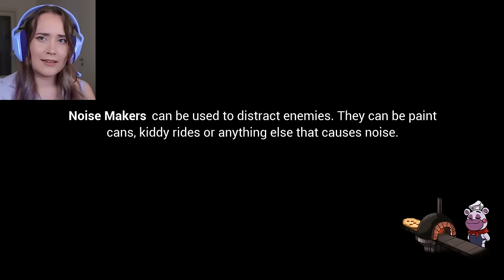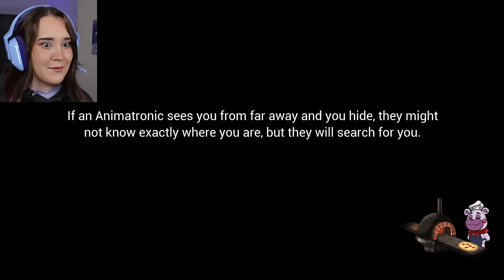Suuri seikkailu alkaa! 🎃 | FNAF Security Breach #1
Tervetuloa seuraamaan Five Night's at Freddy's Security Breach pelisarjaa!   Koko peli on paketoitu tuttuun ja mukavaan nopeasti etenevään pakettiin, joten vaikka olisit pelannut tämän pelin itse tai nähnyt tämän pelisarjan jo muilta niin varmasti viihdyt näiden jaksojen parissa!

FNAF Security Breach valikoitui nyt vuoden 2023 Halloween kauhupeliksi yleisön pyynnöstä! Odotan myös innolla FNAF Leffaa jonka ensi-ilta on nyt Halloweenina 2023!

Itseasiassa aloitin tämän pelaamisen jo viimevuonna, mutta oikeasti suutuin niin pahasti kesken pelin, että rage quittasin ja poistin koko pelin mun tietokoneelta! :D Mutta onneksi annoin tälle uuden mahdollisuuden näin vuoden tauon jälkeen! (Älkää siis hämmentykö, videon alku on kuvattu viimevuonna)

Oon nyt jo kuvannut pari jaksoa ja voin sanoa, että tästä matkasta tulee super hauskoja videoita, vaikka tän pelin pelaaminen ei ehkä ole mikään miellyttävin kokemus. En ole varma suosittelisinko tämän pelin ostamista muille, koska se tuntuu niin keskeneräiseltä pelatessa. ;u; Mutta se on hauskaa viihdettä tälleen videolla!

𝐔𝐔𝐒𝐈 𝐕𝐈𝐃𝐄𝐎
Keskiviikkoisin klo 15:00
ja Lauantaisin klo 12:00
ＳＯＭＥＴ
ＦＡＮ ＡＲＴ
ja tägää/merkitse minut kuvaan! Kuvan voi lähettää myös yksityisviestillä!
Kerään kaikki piirustukset instagram käyttäjälleni: @ namipami, josta poimin videoiden loppuun aina kolme piirustusta! Kiitos todella paljon kaikille piirustuksista! ♥